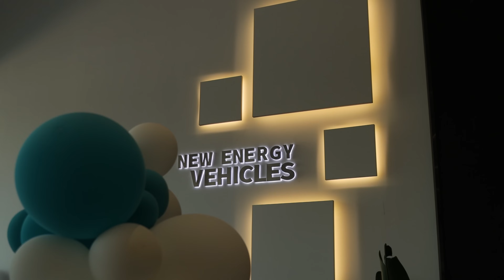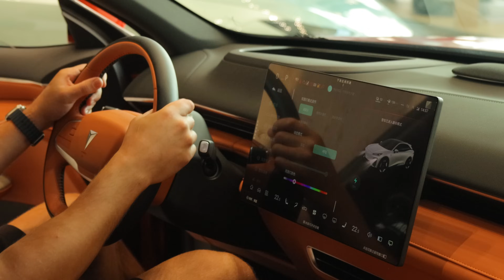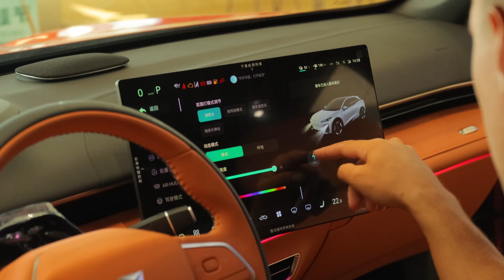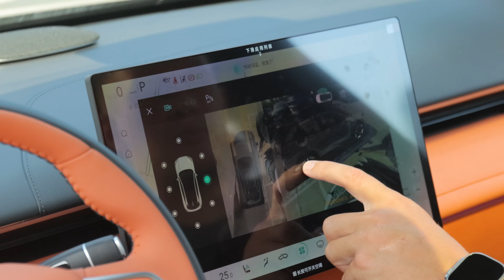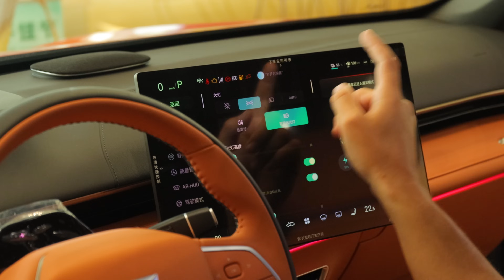Самые популярные и известные китайцы - Geely Monjaro ❗️ Changan Uni-T и другие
Чтобы оставить заявку на расчёт автомобиля или мото, переходите на сайт

00:00 Нихао! Еще один выпуск с авто из Китая. Сколько прослужит китайский автомобиль и что с ним будет через 3-5 лет?
01:38 Доступный сегмент от Geely - Geely Xingyue L (в России - Geely Monjaro). Простоват❓
03:55 Потрогаем, пощупаем - что в салоне авто из Китая?
06:05 Geely Haoyue L - только для внутреннего рынка Китая
08:37 Geely Boyue Cool - придирка к качеству❓ Наполненность круче
10:16 Geely Binrui Cool
10:40 Geely Coolray / Binyue. Соответствует "цена-качество" ❓
11:38 Семейные китайские автомобили - Geely Jiaji
11:56 Китайский кроссовер-хэтчбек Emgrand S
12:30 Приехали к дилеру Changan
13:09 Седан от Чанан - Changan Yida. Качество❓
15:16 Гибридный седан Changan Uni-V
15:25 Changan Uni-K
16:55 Мегапопулярный Changan Uni-T - здесь начинается сенсорная история 👍
18:28 Changan CS75 Plus - российскому покупателю приглянется 👍 Как вам Чанан?
20:22 Новое подразделение Changan - Deep Blue SL03 и Deep Blue S7
21:20 Deep Blue S7 - гибридный премиальный кроссовер
22:58 Что внутри и снаружи у премиум-автомобиля?
25:45 Подводим итоги. Ждем комментарии

🌇 Владивосток
Адрес: ул. Пионерская 1, офис 100

🌇 Москва
Адрес: Золоторожский вал 11, стр. 26, БЦ «Рогожская застава», 4 этаж, офис А7/03

Остались вопросы? Свяжитесь с одним из наших менеджеров